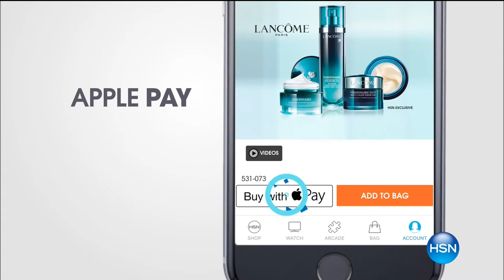HSN | Joyful Discoveries with Joy Mangano 03.25.2017 - 05 AM